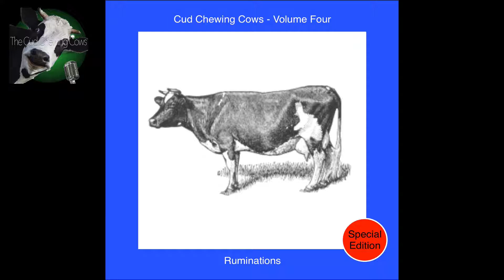Track 18: “Didem's Trance (Bonus)” from "Volume 4 - Ruminations" by "The Cud Chewing Cows" (sample)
Cud Chewing Cows

“Volume Four - Ruminations (Special Edition)” (Official Sites)

“Volume Four - Ruminations (Special Edition)” is our third ‘Cud Chewing Cows’ album.

Our music can be found on iTunes, Google Play, Amazon and Spotify here:

Amazon (Streaming, MP3, Audio CD)

This link is our complete released Discography
Cud Chewing Cows solo albums as well as our music with The Vocal Chords

The Vocal Chords? Who are they?
"The Vocal Chords” play 60's and 70's music. Mostly covers. We’ve recorded some fun sessions with them.

“Volume Four - Ruminations (Special Edition)” contains many styles and genres of music, as is typical of the Cud Chewing Cows album releases.

One walks away from this album feeling “Groooovy”.

Volume Four - Ruminations SE (Special Edition)

Includes the tracks:

01. Yasmin
02. Irish Frost
03. Africa
04. Klezmer Cow
05. Bovine Bar Mitzvah
06. Istan-bull
07. AC Man
08. African Skies
09. Farmers Market
10. Didem
11. English
12. Gregorian Sphere
13. Groooovy
14. Don't Steer Me Wrong
15. Emerald Isle
16. Mad Earth
17. Smoothe Jam
18. Didem's Trance (Bonus)
19. Ballad (Bonus)
20. New Movie Score 1 (Bonus)
21. New Movie Score 2 (Bonus)
22. New Movie Score 3 (Bonus)
23. New Movie Score 4 (Bonus)
24. Playtime (Bonus)
25. Cow-Man (Bonus)

Please share the video(s) on your Facebook, Twitter (etc.) accounts; please subscribe to us on YouTube, SoundCloud, Vimeo, and give us a thumbs-up when possible; comment here if you like and please visit our site(s).

Your Friends,

The Cud Chewing Cows